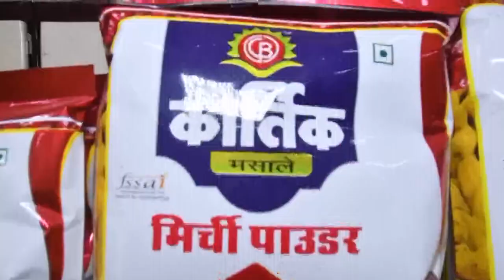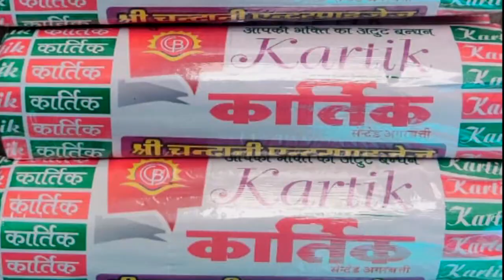देवभक्ति के साथ देशभक्ति जरूरी, शिवकथा में गिरी बापू ने पुलवामा के शहीदों को किया याद